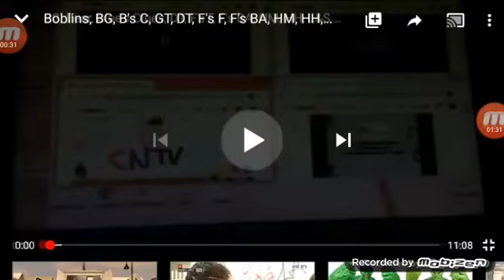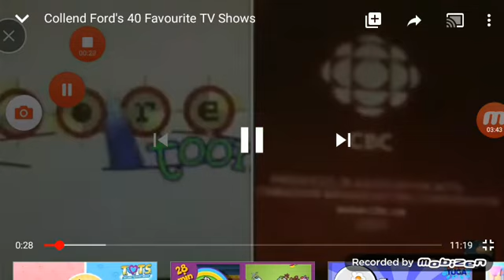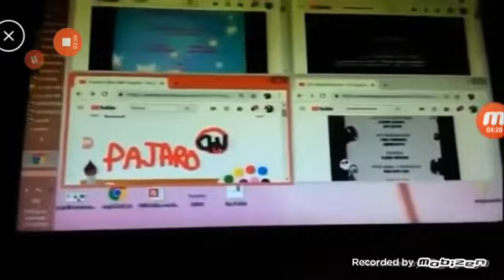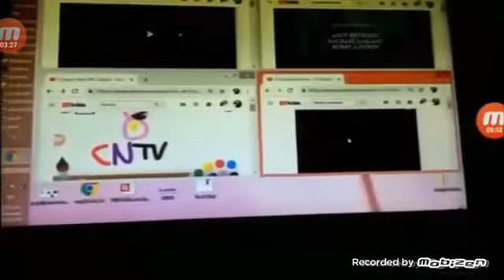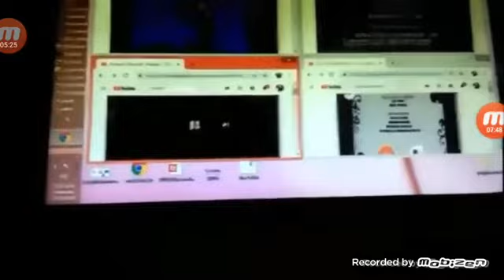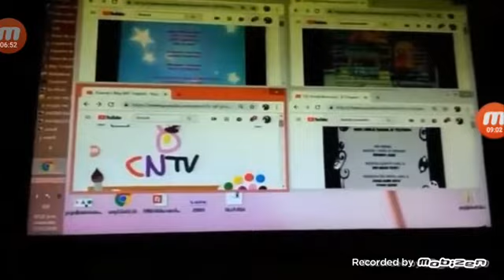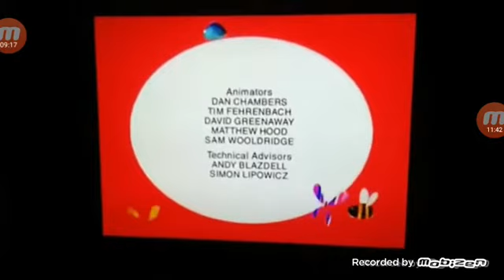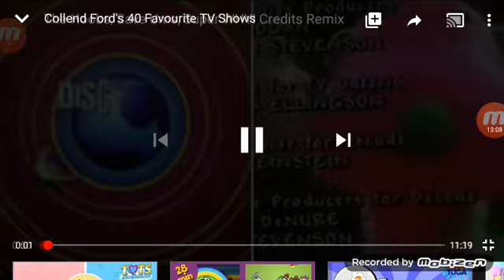Credits Remix (Ninety-Nine)